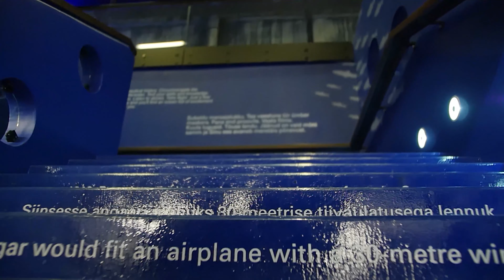Teaduri amet / MEREMUUSEUM | TALENDISÕNA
Teaduri tööpõld on lõputu, täis kordumatuid väljakutseid ja alati õpetlik. Ning kõige tipuks tuleb kasuks, kui oskad vahel olla nagu üks tõeline kännuämblik ja naljahammas. Liisa ja Priit räägivad lähemalt, miks on just see nende unistuste amet ja kellele töö võiks hästi sobida!

- alustava talendi töö- ja praktikaportaal!

Näeme varsti!

TÖÖANDJA – ole talendile nähtav! Liitu juba täna teiste tegijate tööandjatega

Karjääristuudio on tööandja abiline video- ja diginähtavuse arendamisel värbamises ja brändingus. Tööportaalis toome kokku alustavale talendile sobivad töö- ja praktikapakkumised.